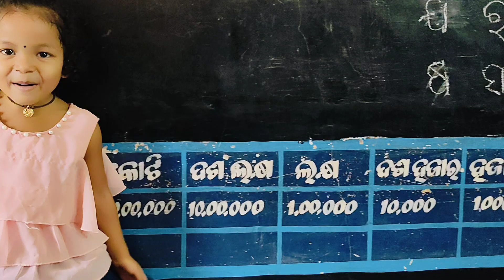31 October 2024